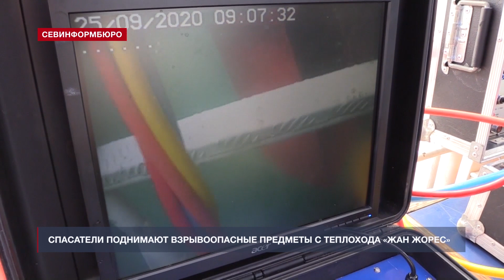Спасатели подняли 18 тысяч боеприпасов времён войны с теплохода «Жан Жорес»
У берегов Феодосии продолжают работу севастопольские и крымские спасатели. Водолазы поднимают на поверхность снаряды времён Великой Отечественной войны с затопленного теплохода «Жан Жорес».